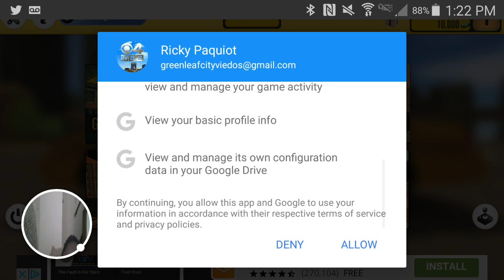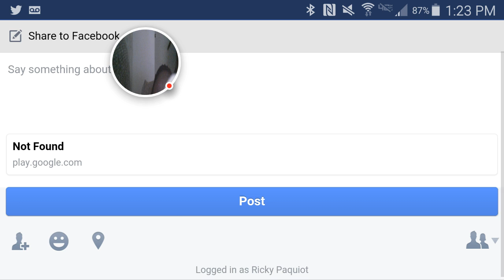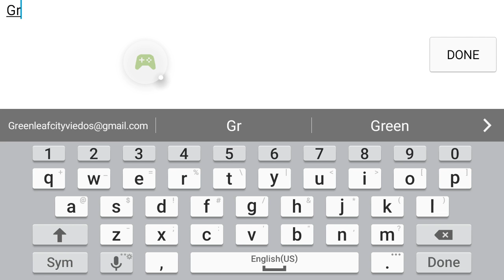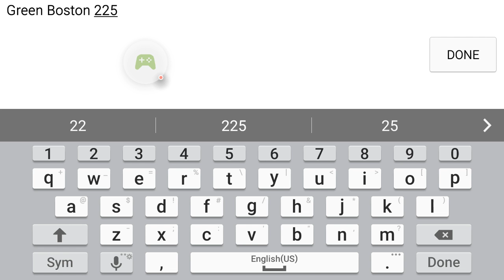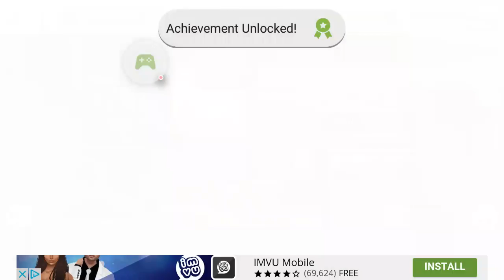Taxi Sim 2016 (GLCVG#34)